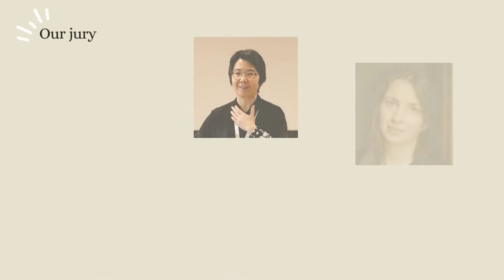Introduction | Singapore International Music Competition 2022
Singapore International Music Competition (SIMC) is an annual competition organized by International Performing Arts and Cultural Organisation.

SIMC is open to candidates of all nationalities born in or after 1992 (30-year-old and below).

Deadline: 30 September 2022

Prize and Awards
✨ Gala concert and award ceremony
✨ Recording prizes by KNS Classical label
✨ Live Concert Performance with Orchestras
✨ Award scholarships to music festivals and masterclasses and more!